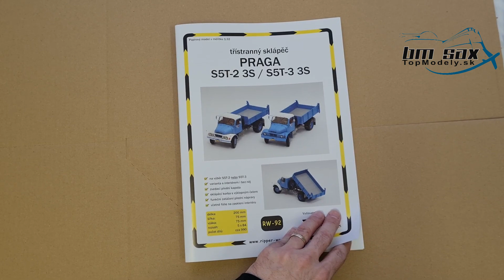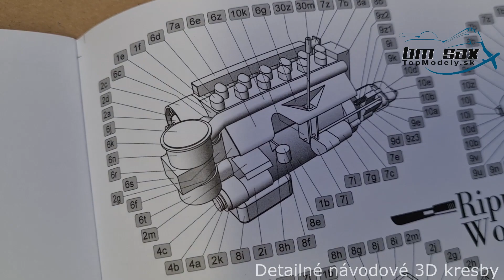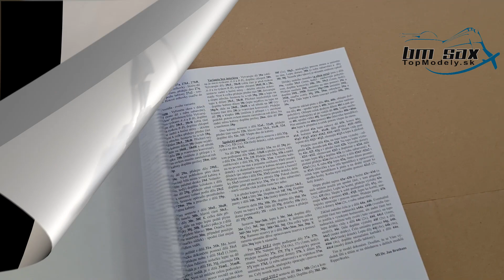Papierový model Praga trojstranný sklápač S5T 3S / S5T-3 3S RW-92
Model ktorý vám chcem dnes vo videu predstaviť je cestnou verziou známej V3S-ky. Je to 5 tonová Praga S5T-2 3S, teda trojstranný sklápač.
Pre zvedavcov, ktorí chcú vedieť ako vyzerá papierový model Praga trojstranný sklápač S5T-2 3S / S5T-3 3S  od spoločnosti Ripper Works RW-92, skôr ako ho kúpia, prinášame toto video.

BM-SAXs.r.o. - TopModely